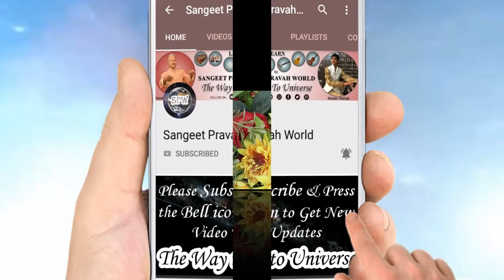Raag Mishr Bhairavi Bhajan: धन्य भाग सेवा का अवसर पाया | Dr. Mandakini Lahiri | Laxmikant-Pyarelal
Singer: Dr. Mandakini Lahiri
Lyricist: Vasant Dev
Music Director: Laxmikant Kudalkar, Pyarelal
Tabla Accompanist: Aanand Lahiri
Harmonium Accompanist: Master Nishad

ORIGINAL CREDITS
FILM: "SUR SANGAM" = 1985.
Singer: Anuradha Paudwal, Kavita Krishnamurthy, Lata Mangeshkar, S. Janaki,
S.P.Balasubramaniam, Suresh Wadkar
Lyricist: Vasant Dev
Film Director: K Vishwanath, P Sambasiva Rao, Rajendra Rathi

Lyrics:-
धन्य भाग सेवा का अवसर पाया
चरण कमल की धूल बना मैं, मोक्ष द्वार तक आया

हरि अनंत हरि रूप अनंता जैसे कोई ध्यावे
राग रागिनी के सुर में हरि निज रूप दिखाया

घट में दूजा नाग निरंतर ज्योत जली अंतर में
सो सूरज के उजियाले में मैं ने मुझ को पाया

Dhanya bhaag sevaa kaa avsar paayaa
Charan kamal kii dhuul banaa mai.n moksh dvaar tak aayaa

Hari anant harii ruup anantaa jaise ko.ii dhyaave
Raag ragnii ke sur me.n hari nij ruup dikhaayaa

GhaT me.n duuja naag nirantar jyot jalii antar me.n
So suuraj ke ujiyaale me.n mai.n ne mujh ko paayaa